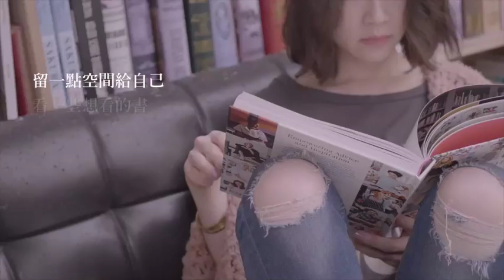2018｜姊妹特會 可以勇敢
2018 | 姐妹特會 可以勇敢

成為妳想要的自己 成為神呼召的那個妳

時間：10.19(五)~10.20(六)
地點：台北靈糧山莊，台北市文山區萬美街二段84號
對象：姐妹(僅10/19晚上弟兄可參加)

講員：克里斯‧韋羅頓 Kris Vallotton、 璽恩 Sien Vanessa、蕭雅文

早鳥階段:即日起 ~ 07/25 NT $ 1,500
第一階段:07/26 ~ 08/30 NT $ 1,700
第二階段:08/31 ~ 10/11 NT $ 1,900
現場報名:10/19 ~ 10/20 NT $ 2,300